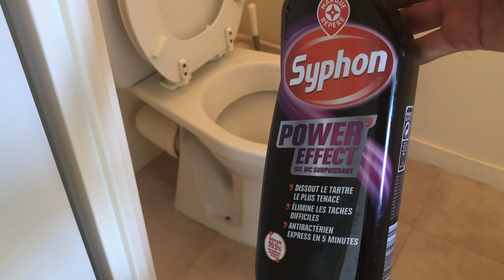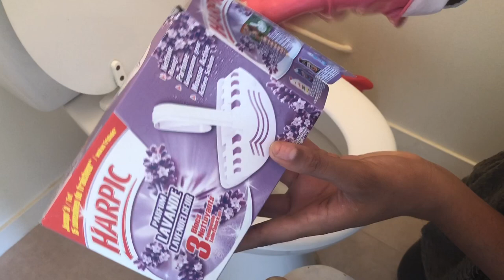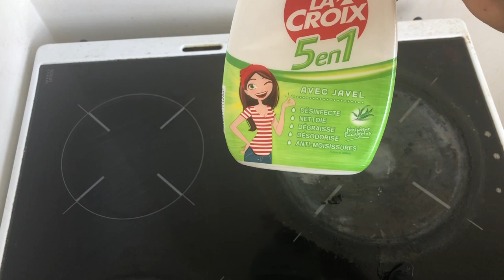ROUTINE MÉNAGE : COMMENT JE FAIS MON MÉNAGE 🧽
Donc aujourd’hui je voulais partager avec vous ma petite routine ménage | mon appartement n’est pas encore totalement meublé du coup je vous montre une partie de ce que j’ai l’habitude de faire , lorsque mon appartement sera entièrement meublé je vous montrait TOUTES mes habitudes !

Si vous avez des petites astuces ménages hésitez pas à commenter ça pourrait toutes nous aider !

Xoxo ♥️